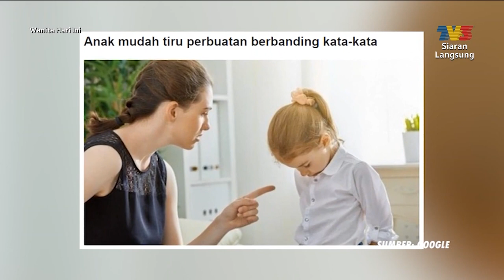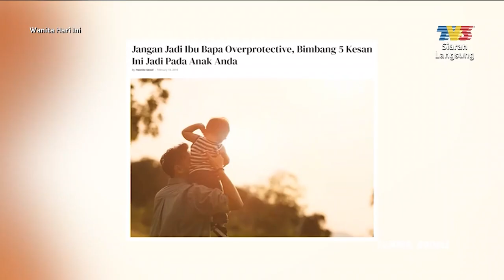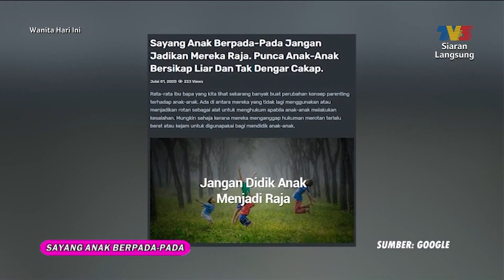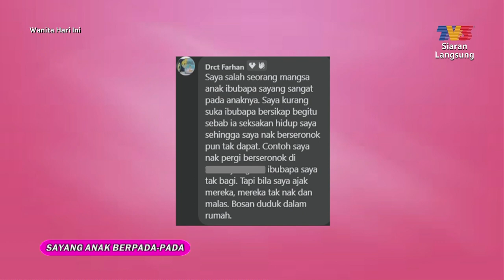Sayang Anak Berpada-Pada Bhg 1 (Fiona Cheong) | WHI (4 July 2023)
Topik: Sayang Anak Berpada-Pada Bhg 1 (Fiona Cheong)
Wanita Hari Ini / Wanita Hari Ini Extra sebuah program bual bicara memfokuskan isu kewanitaan, kanak-kanak dan keluarga keseluruhannya dengan menyediakan pelbagai topik menarik. WHI diacarakan oleh Sugeeta Chandran, Fahrin Ahmad, Uyaina Arshad, Fatin Hamimah Yusof, Fiza Sabjahan dan Syahira Yaacob.